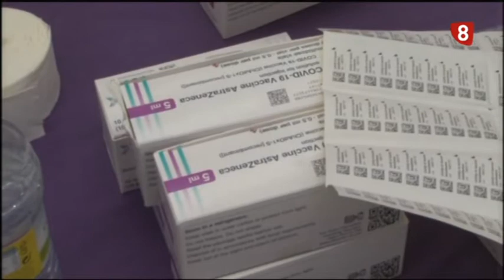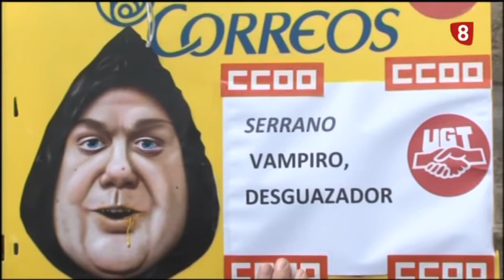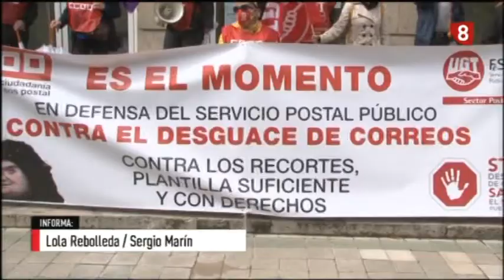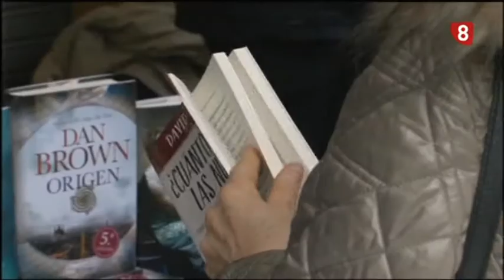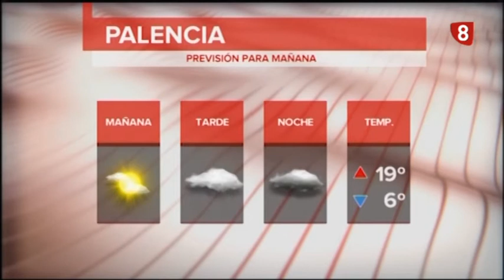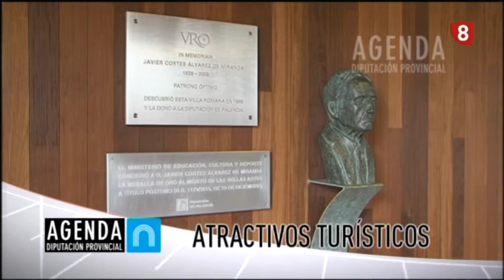Noticias 20:00h (22 abril 2021) La 8 Palencia CyLTV